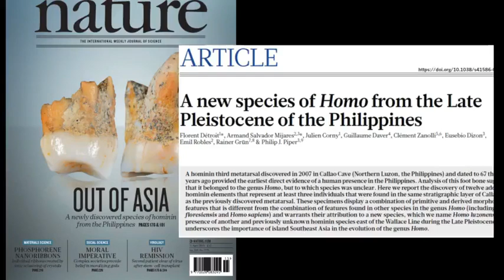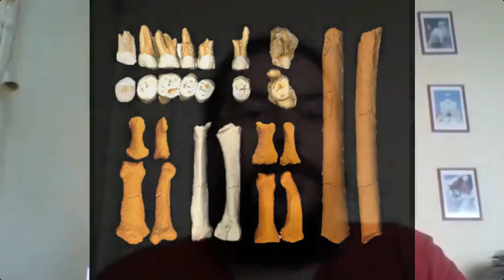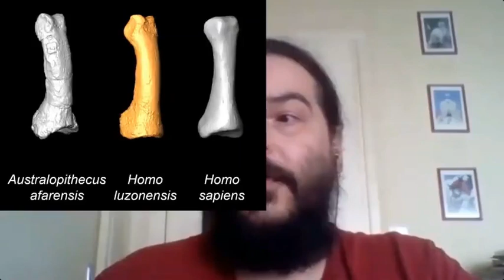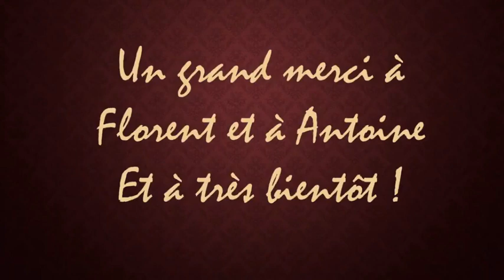Quelques nouvelles de nos ancêtres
Florent Détroit et Antoine Balzeau, paléoanthropologues, évoquent pour nous l'évolution humaine et leurs recherches, aux Philippines pour Florent, qui y a découvert une nouvelle espèce, et en laboratoire pour Antoine, qui étudie les crânes de nos ancêtres avec une technique d'imagerie exceptionnelle.